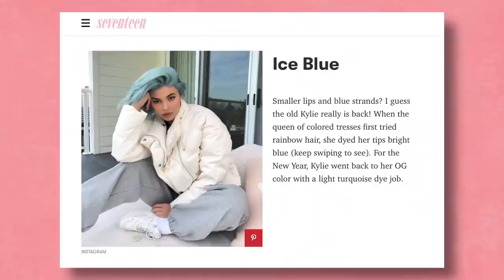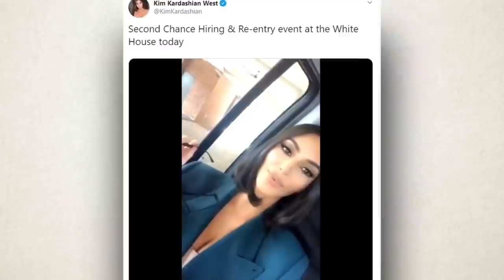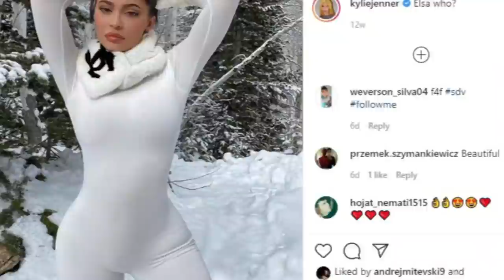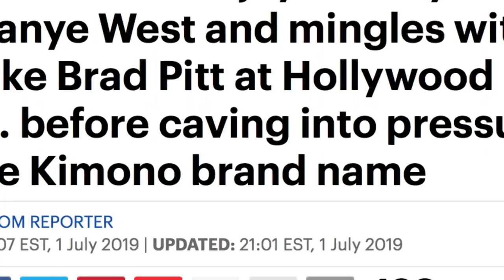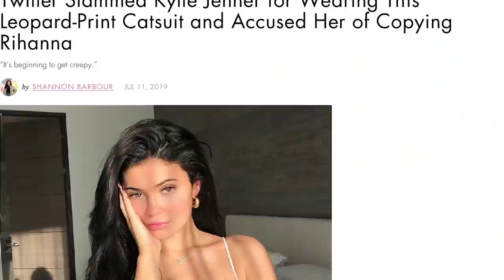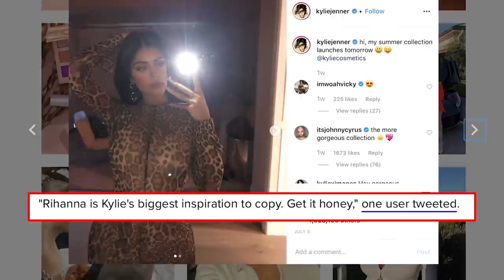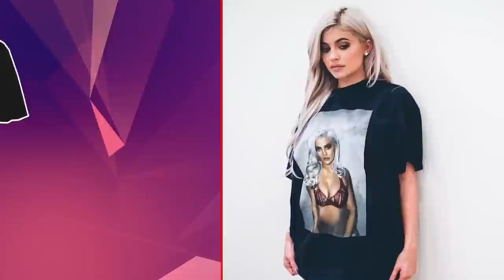The Kardashians Can't Stop Copying Other Celeb Styles | Compilation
This is a compilation of all the videos we have done so far about the Kardashian or Jenner sisters copying each other or other celebrities!